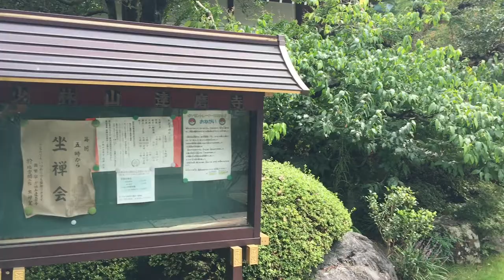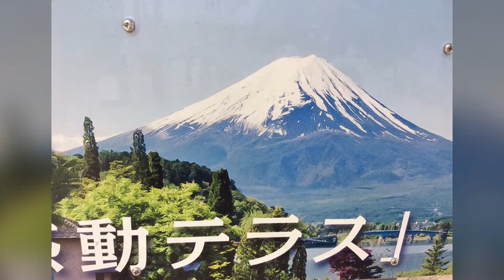Composer Tatiana Smirnova in Japan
Композитор Татьяна  Смирнова и артист Андрей Гетман посетили  Японию по приглашению замечательных музыкантов - виолончелиста Леонида Гульчина  и пианистки Юлии Лев , организовавших  «Русско-японский музыкальный мост»,на четвёртом концерте которого в городе Такасаки прозвучала музыка  Татьяны Смирновой (инструментальный цикл "Японские акварели"  и вокальный цикл «Из японской поэзии" ). В международный день музыки 1 октября состоялась также творческая встреча с композитором Татьяной Смирновой и артистом Андреем Гетманом в Русском арт салоне «Огни Токио» Натальи Ветровой.  Были исполнены стихи А.С.Пушкина и С.А.Есенина, а также произведения Татьяны Смирновой - "Легенды Бахчисарая" и "Русь колокольная".